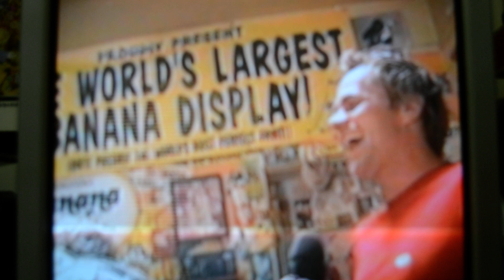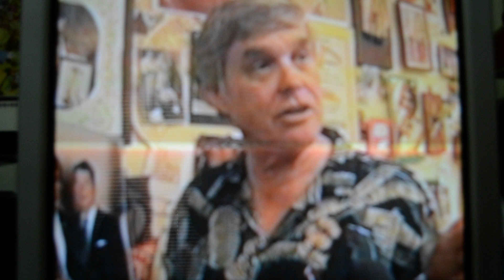BANANA MAN KEN T.B. & Top B. of Sw eden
This is the Reporter from Sweden with Ken at the IBC museum in Altadena